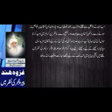22 tarekh ko wazer e alla kon ? || کیا 22 تاریخ کو پرویزالہیٰ وزیراعلیٰ پنجاب یا کچھ اور؟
22 tarekh ko wazer e alla kon ? || کیا 22 تاریخ کو پرویزالہیٰ وزیراعلیٰ پنجاب یا کچھ اور؟
peer pinjar
peer panjar
pir pinjar
Pir Panjar
peer
pinjar